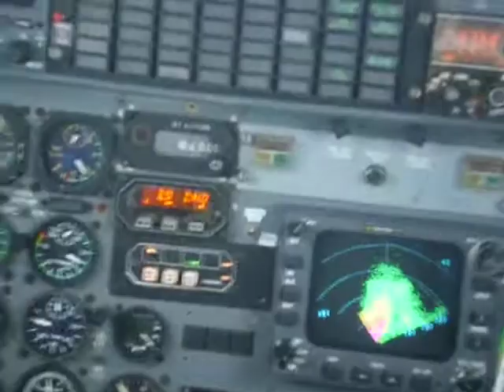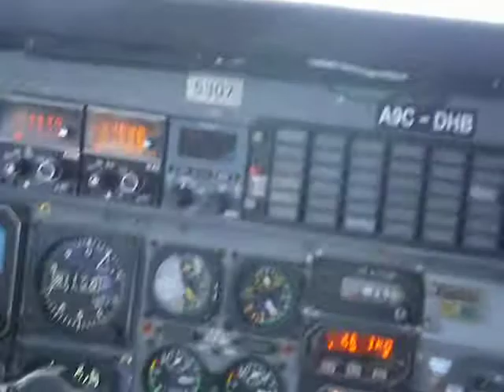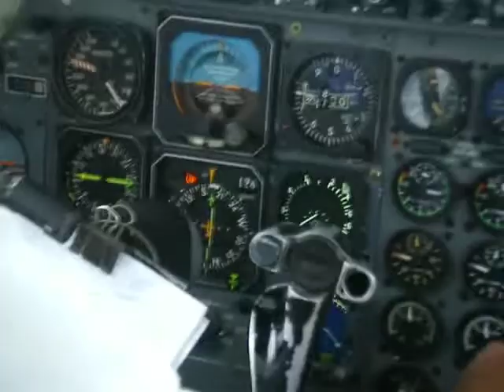ENBR (Noruega-Bergen) - BIKF (Islandia-Keflavik) ILS Rwy 20.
Traslado de un Metro lll desde el Reino de Bahrein hasta Arkansas-USA. Aqui aterrizando en Keflevik-Islandia, ILS Rwy 20.